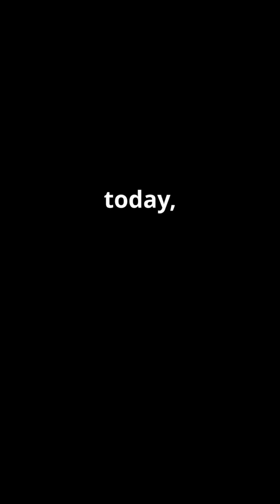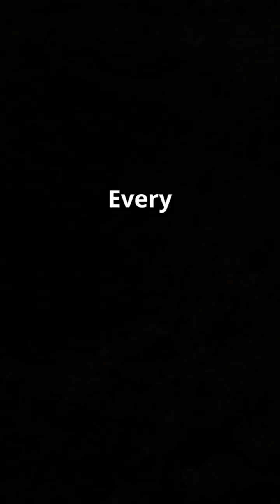Seed Vault Showdown Svalbard vs Local Farms for Food Security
Far beyond the reach of cities, in one of the coldest, most remote places on Earth… lies something extraordinary."
"Welcome to the Svalbard Global Seed Vault, buried deep inside a mountain on an island in the Arctic Ocean."